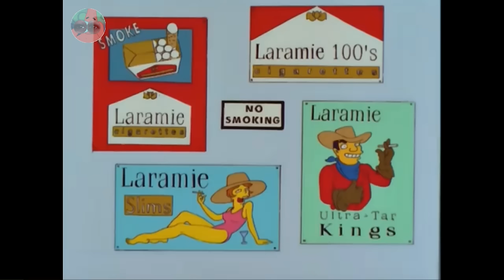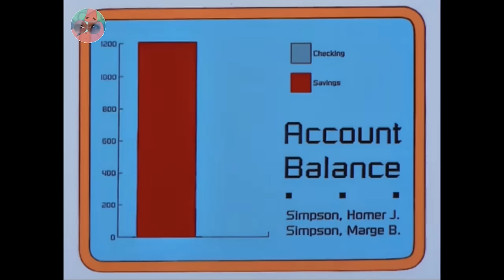Goodbye Student Loan Payments - The Best of Snake - The Simpsons Compilation